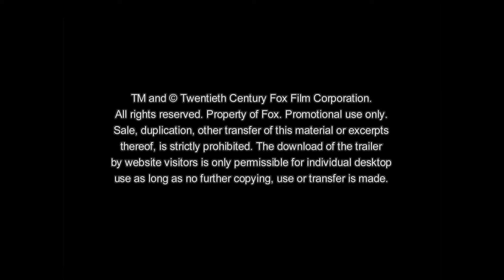Alvin und die Chipmunks 3 - Chipbruch - Trailer - (Deutsch / German) - HD 1080p - 3D